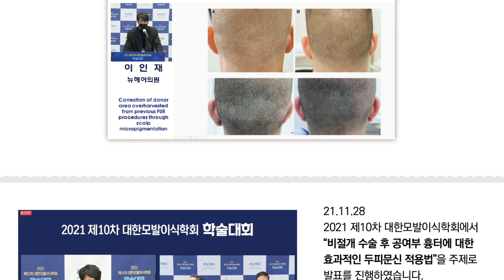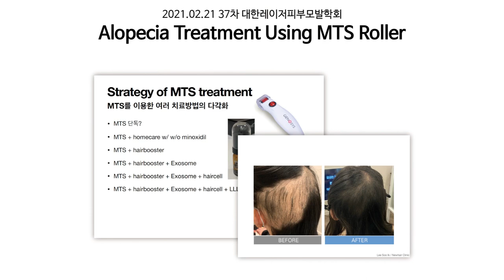2022년도 여러분의 탈모 극복을 위한 뉴헤어의 노력은 계속됩니다.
수 많은 결과로 증명된 뉴헤어의 기술력,
그 뒤에는 수년 간의 연구와 노력이 있었습니다.
새로운 기술을 통해 발전된 수술을 진행하고
지속적인 학술활동을 통해 진보된 치료를 제공합니다.
뉴헤어는 여기서 멈추지 않고 계속 노력하겠습니다.
감사합니다.👨🏻‍⚕️